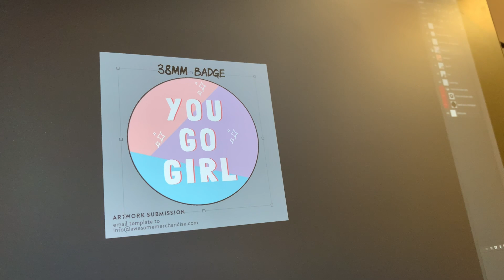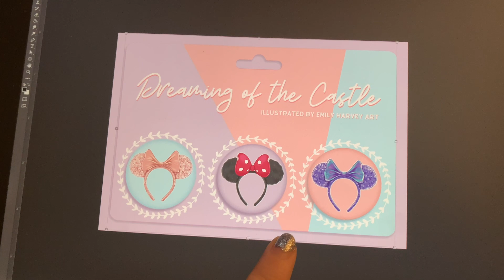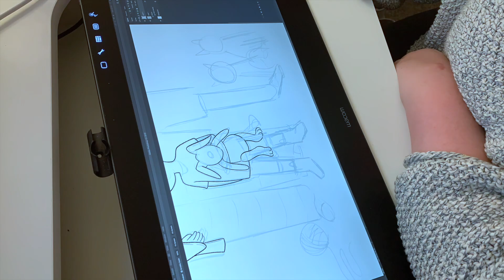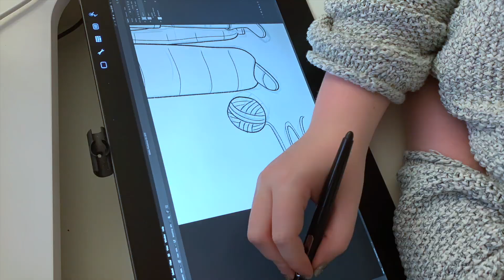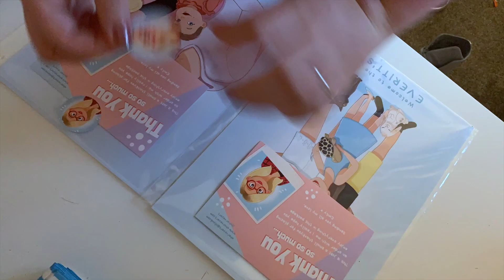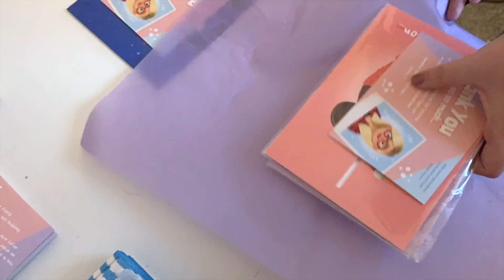STUDIO VLOG | New Badges, Painting Portraits & A New Purchase! | 016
Hey guys!

I have some new products coming out next week including badges and Christmas Cards which I can't wait to share with you!

I hope you enjoy this Studio Vlog!